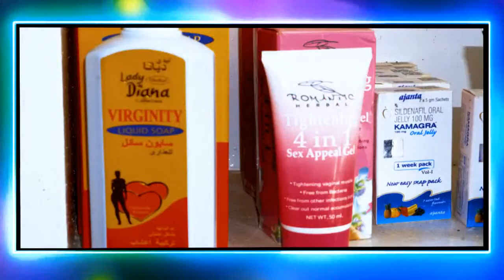Live | court hearing of Hijab students against their schools.